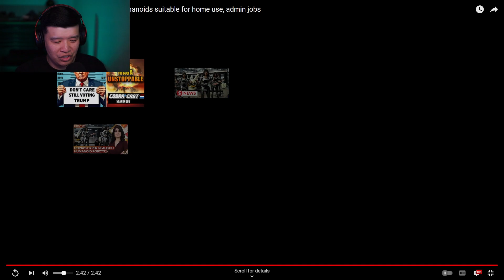China Is Making Terminators